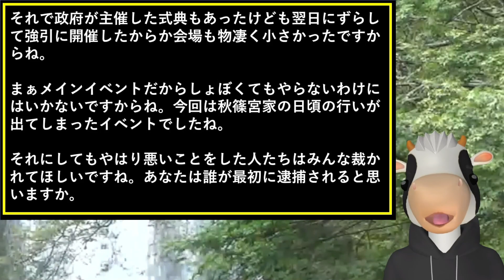佳子さまコンサート鑑賞で「アンコール」が話題！ペルー音楽に体を揺らしまるで紀子さま再現に爆笑！秋篠宮さまに献上した伝統楽器やはり秋篠宮家は日本の恥だった？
佳子さまペルーのボルアルテ大統領を表敬で塩対応に爆笑！高齢者施設で中腰も逃亡拒否で撃沈！秋篠宮ご夫妻と眞子さんよりも格下げで記念碑献花のファッションも！女性天皇の時代が来る？岸田政権の新提案に注目！

佳子さま​高齢者施設でミヤネ屋が伝説カラオケ瞬間暴露で爆笑！秋篠宮家ペルーと交流10年で関係悪化が判明！秋篠宮ご夫妻から眞子さんでレッドカーペット無！音楽鑑賞も感想拒否！

佳子さまペルー訪問中に眞子さんと関係悪化！悠仁さまクラウドファンディングで6億ゲット？小学校では国語と算数で日本語の授業に爆笑！愛子さま学習院での素敵な発表会！